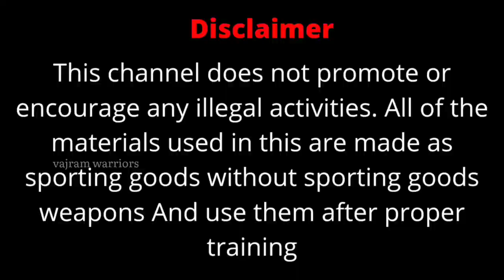Finding Ground Water Using Copper Rod || Borewell Drilling || Vajram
This video for Finding Ground Water Using Copper Rod || Borewell Drilling || Vajram

Master S. Kamaraj
Thank you to everyone who continues to support us our channel👍